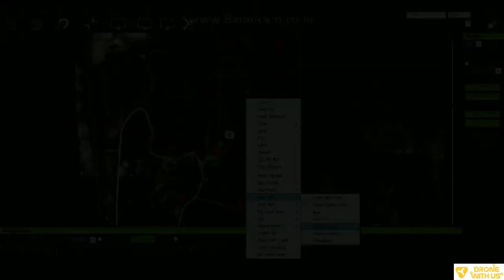드론위더스 무인항공 측량 테스트 20170609